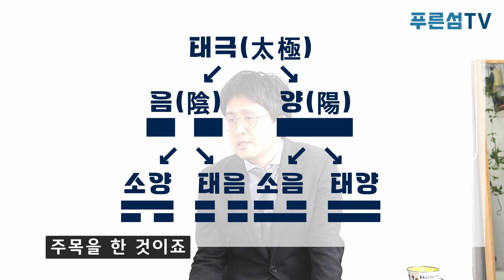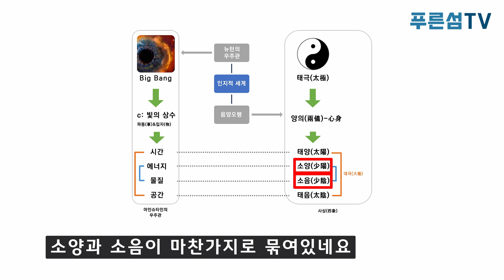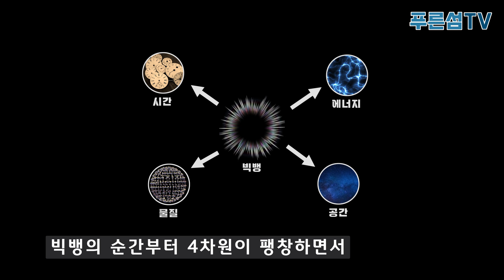사상체질의학 산책 5화 : 현대물리학과 현대사상의학해석론 (상)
아인슈타인의 4차원 우주와 사상의학. 현대물리학과 사상의학이 이렇게 연결이 됩니다. 이보다 과학적일 수 없는 한의학 이야기가 계속 이어집니다.